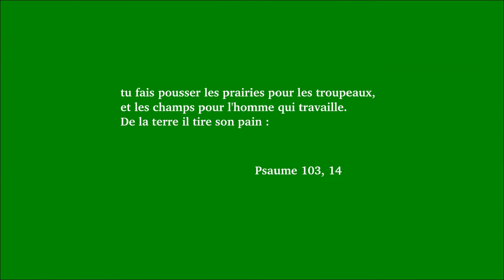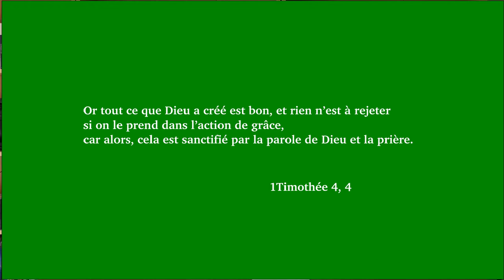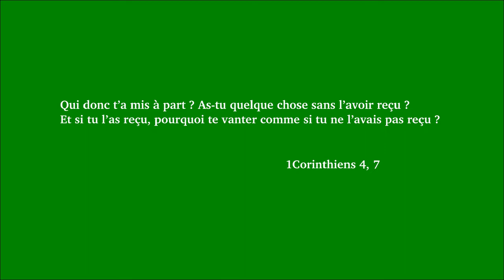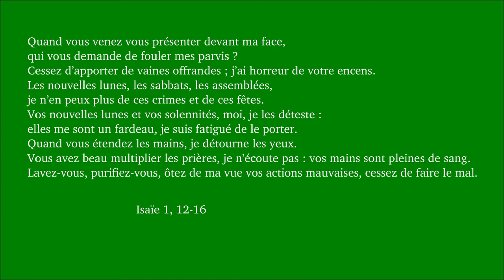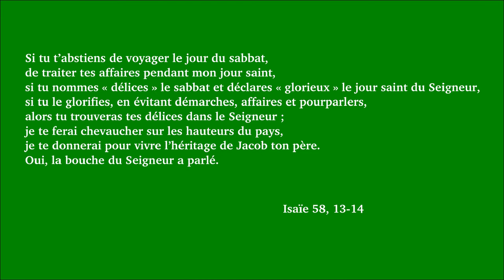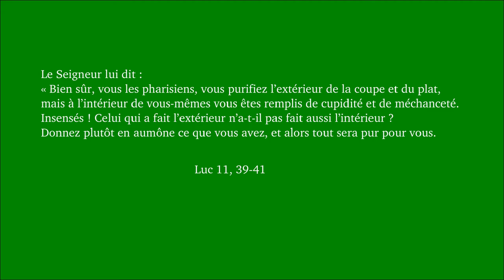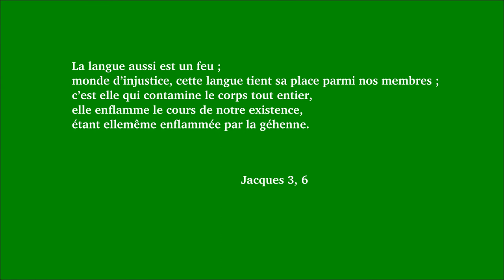Dimanche ordinaire 22 B 2018